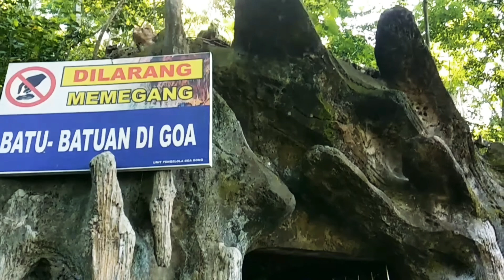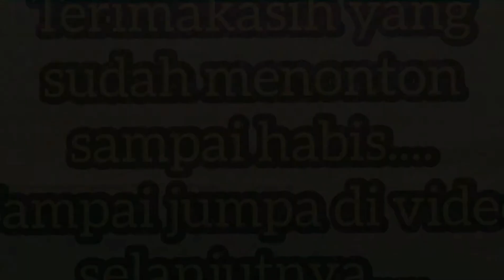Goa Gong Pacitan Terbaru || Goa Indah yang tersembunyi